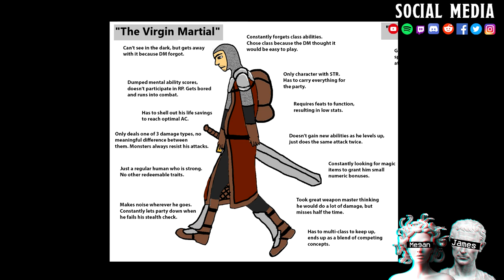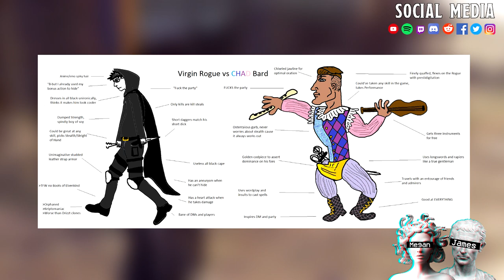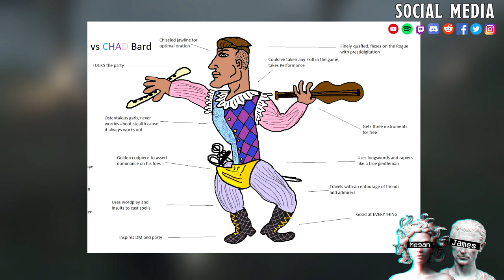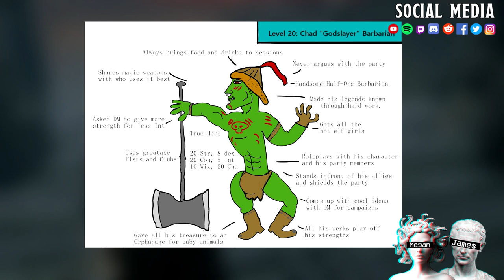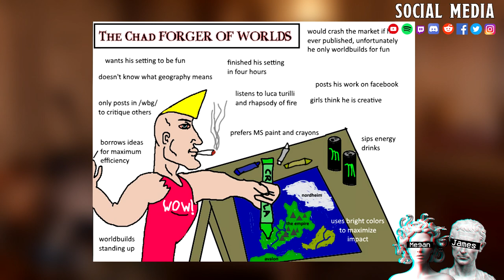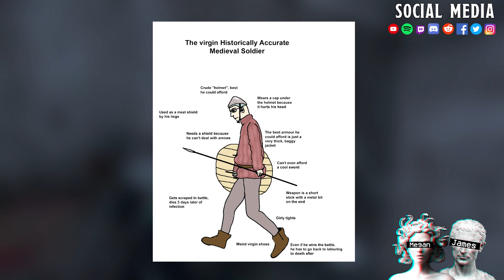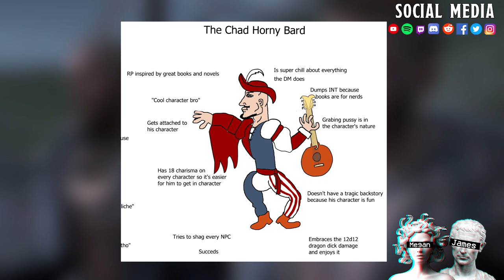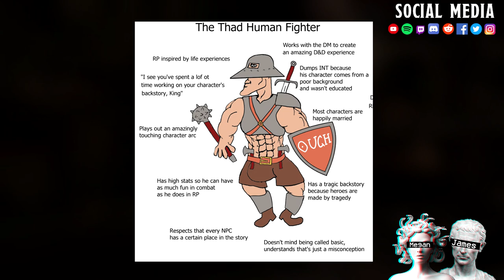The Ultimate Virgin Vs Chad DnD Edition Run Down || Yes Rogues Are Virgins